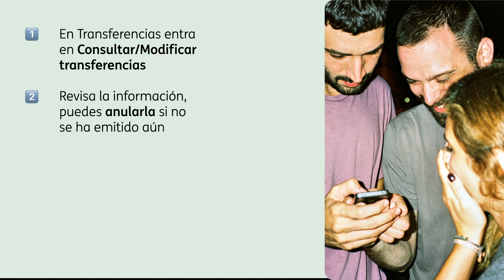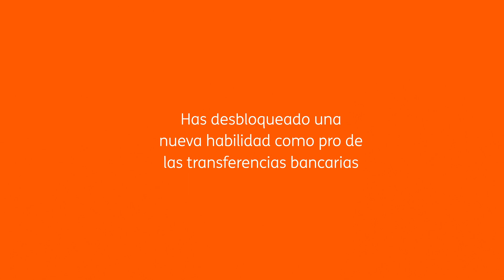Tutorial transferencias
Si el mundo de las transferencias te parece complicado, te dejamos con el “Código Facilinchi” para que descifres todos sus secretos en poco más de 1 min 🤭. ¿Los conocías todos?